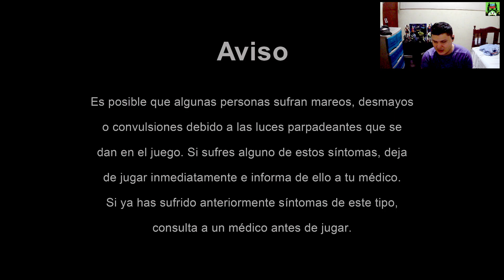MONSTER HUNTER RISE PRIMEROS MINUTOS HE IMPRESIONES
PRIMEROS MINUTOS E IMPRESIONES DE MONSTER HUNTER RISE.
El maravilloso juego de campcom llegó a xbox y Play Station y traemos nuestras primeras impresiones.